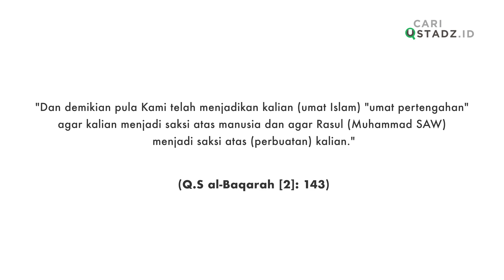RUANG TENGAH:Hukum Pre-Order Barang dalam Islam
3:17 : Akad dalam sistem PO berdasarkan ekonomi Islam.
11:11 : Hukum PO dengan sistem bayar terlebih dahulu.
16:51 : Bisnis yang cocok dengan sistem PO.
18:29 : Praktik PO pada masa Rasulullah saw.

Selengkapnya, simak penjelasan Ust. Abdul Al-Aziz Al-Hafizh, S.Pd.I., S.E. dan Anugerah Aditya yang dipandu oleh Nino Budiyanto di “Ruang Tengah”.

Insya Allah, tayang setiap hari selama Ramadan, jam 17.00 WIB, di Youtube Channel @CariUstadz dan podcast bisa didengar melalui program Ngabubucast di platform Inspigo.
Kolaborasi @CariUstadz  bersama @Inspigo dan @MilenialIslami